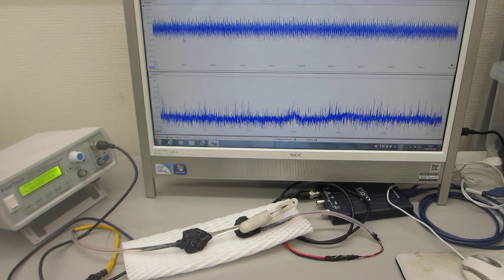メガヘルツの超音波発振制御プローブ（超音波システム研究所）